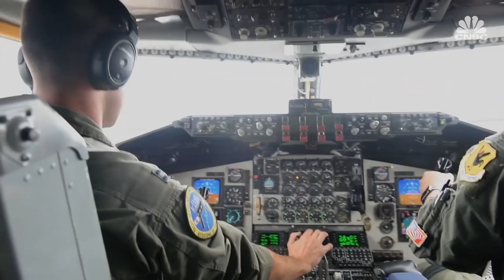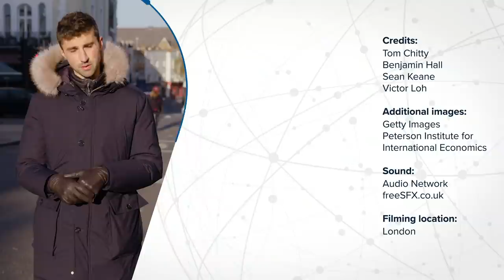What is the RCEP? | CNBC Explains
The signing of the world’s largest free trade deal has given China significant influence in Asia Pacific, which could shape the region’s economic and political landscape for years to come. CNBC’s Tom Chitty explains.